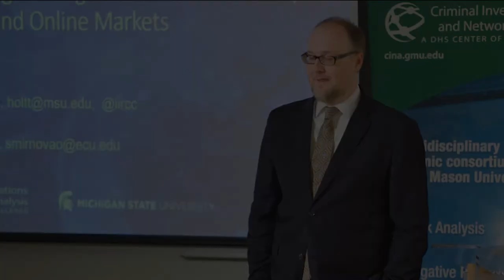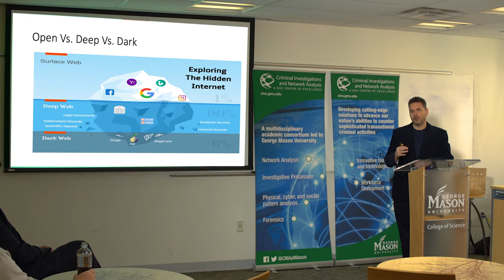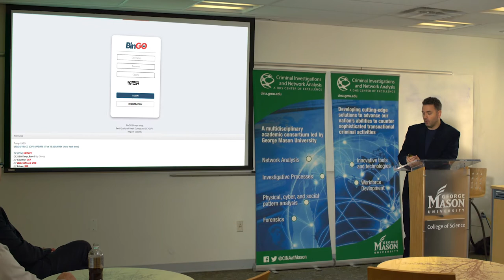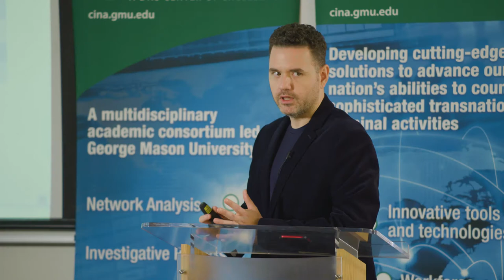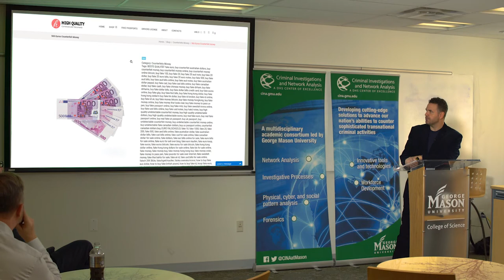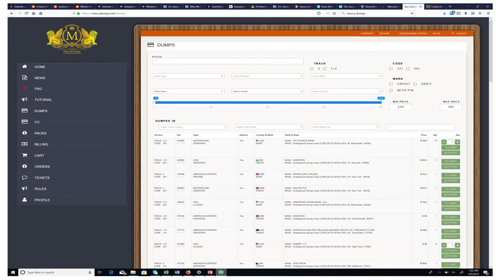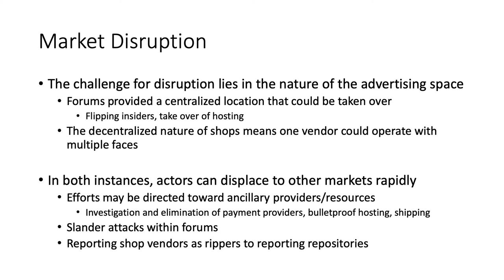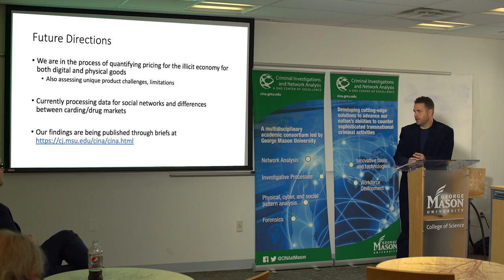CINA Distinguished Speaker Series: Tom Holt - Illicit Online Markets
Tom Holt gives a talk on "Understanding the Organization and Economy
of Underground Online Markets."

The Criminal Investigations and Network Analysis Center (CINA), is a multidisciplinary academic consortium led by George Mason University that pursues innovative strategies and solutions to advance criminal network analysis, forensics, and investigative processes.